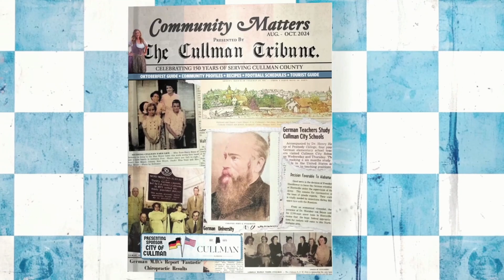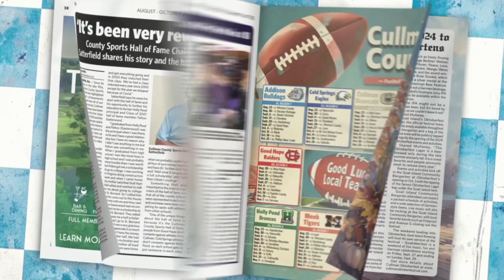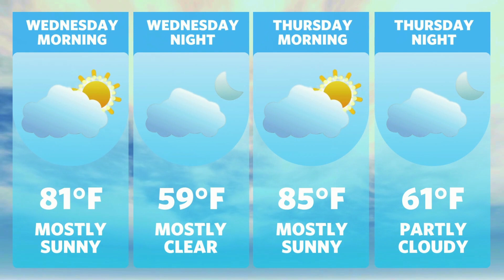Man charged following vehicle ramming incident with police: Cullman Today – Oct. 2, 2024